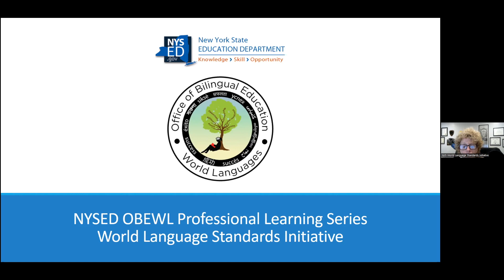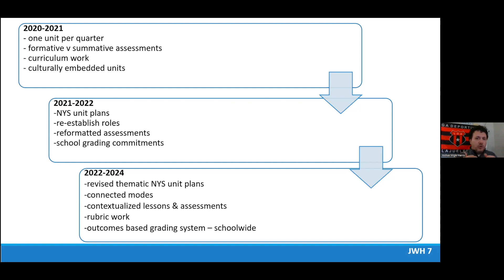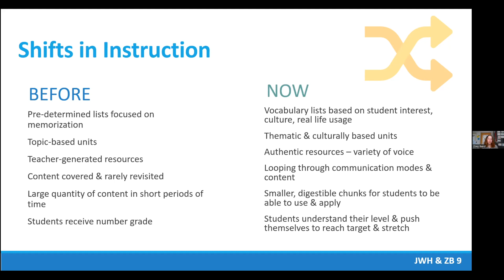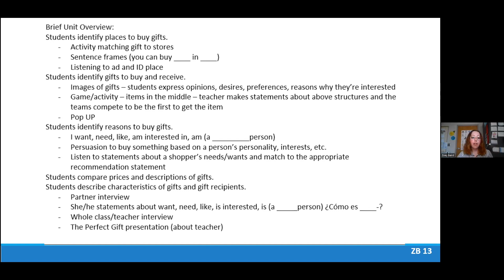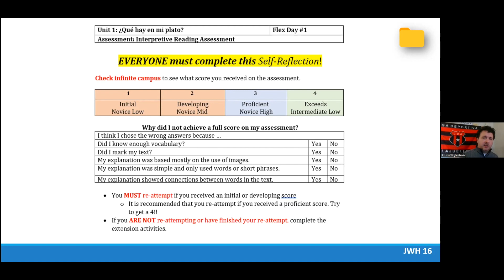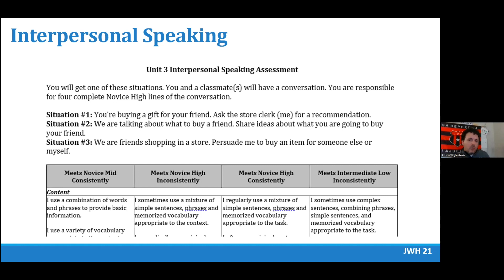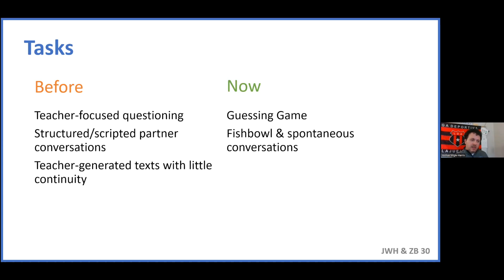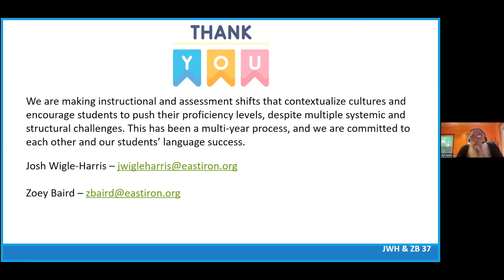Webinar: One Departments Journey into the Standards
Webinar description:  The World Languages team at East Irondequoit Middle School will share our exploration of the revised New York World Language Standards over the past three years. Participants will learn how through collaboration and even some failure, we developed new unit plans, adjusted assessments, implemented new instructional strategies, and created a culture of proficiency in our language classrooms. We will share our successes & challenges and give you some examples of how you can make the shift in your school.